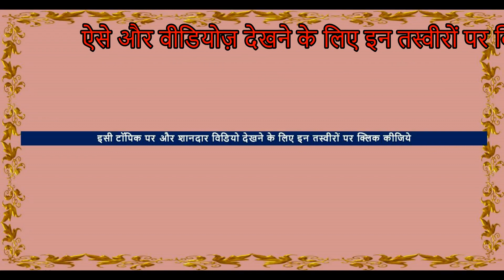इस शानदार घोड़ी का नाम क्यों नहीं है! Name This Gorgeous Mare in Pushkar Mela Horse Video घोड़ा विडियो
pushkarmela19 Veer Stud Farm Jagraon, Punjab
Owner - Gurpartap Garry ji Gill
Pushkar Horse Market -Pushkar Mela 2019
Pushkar Fair 2019  Pushkar Tourism , Rajasthan, India
पुष्कर मेला , pushkar pashu mela dates – 4 – 14 Nov,
8 -10 nov – दुग्ध प्रतियोगिता milking Competition,
9 nov – गिर गाय प्रतियोगिता  Gir Cow Competition,
 9 nov – संकर नस्ल प्रतियोगिता  Hybrid Competition,
10 nov – ऊँट प्रतियोगिता  Camel Competition,
10 nov – नागौरी बैल प्रतियोगिता  Nagori  Ox Competition ,
11 nov – घोडा प्रतियोगिता  Horse Competition ,

Places to visit in Pushkar  :  Pushkar lake, savitri temple, Brahma temple, sand dunes , pushkar market, pushkar Tourism
things to do in pushkar : - savitri rope way, xcapade adventure, desert camel safari, pushkar horse market, camel market, pushkar cattle fair, other cultural programmes, rural sports , hot balloon.

FSA ENTERTAINMENT Mahendra Jat , Deesa